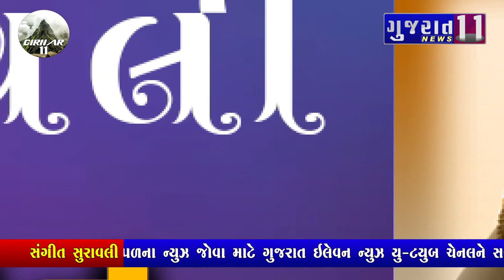સંગીત સુરાવલી II Sangeet Suravali II Vatan ke Rakhwale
Bureau Office :
208, 2nd floor, Chitakhana Chowk, Junagadh (Guj) 362001